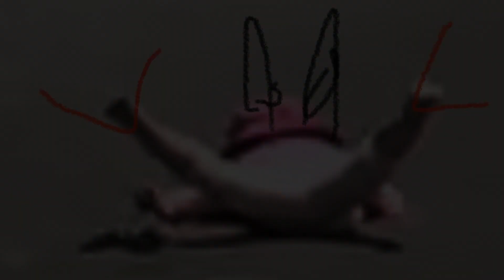Cape May, NJ - 10 Year Anniversary (May, 2022)